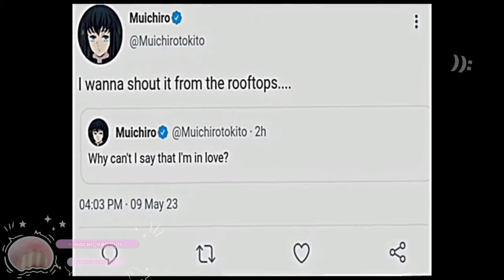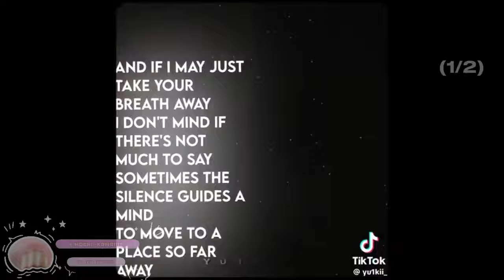(⁠≧⁠(⁠ｴ⁠)⁠≦⁠ ⁠) ~ Tokito and Kamado siblings react to muinezu ♥ ~ (⁠=⁠^⁠･⁠ｪ⁠･⁠^⁠=⁠) (final)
blowup imback mochikawaii11 demonslayer gacha kimetsunoyaiba muinezu reactionvideo JUNE 26!!!